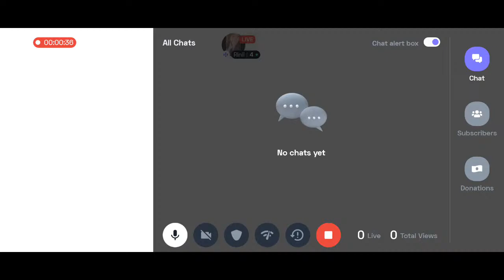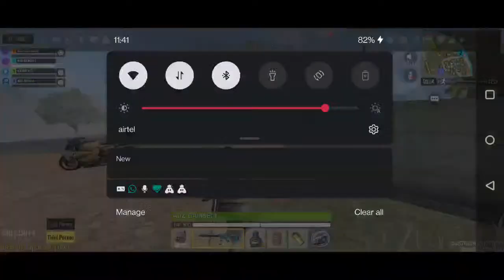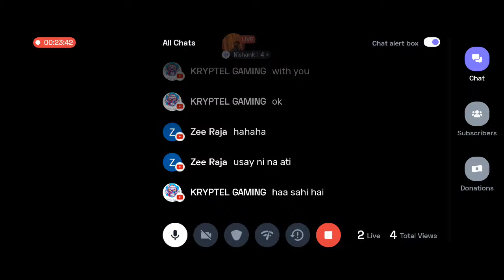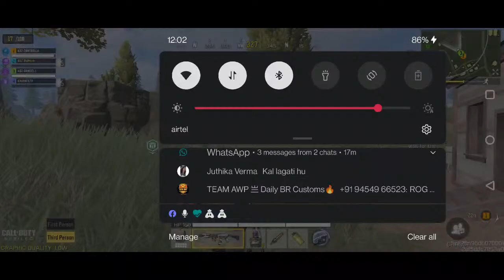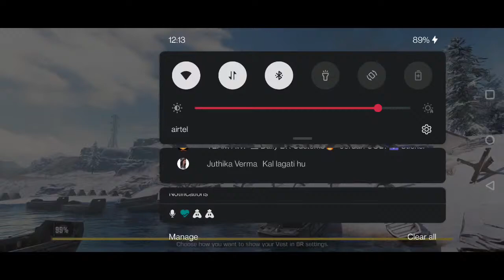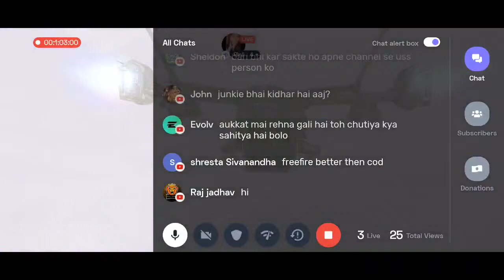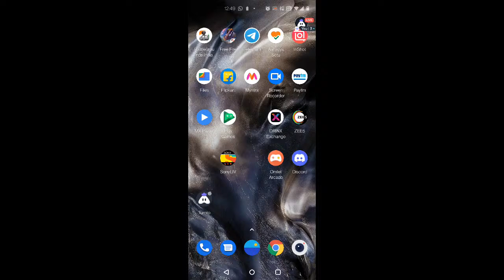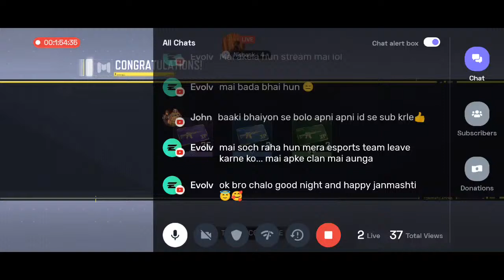CODM BR Rank Push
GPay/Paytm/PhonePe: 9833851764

Today I am streaming callofduty. Other popular games:
PUBG Mobile
Garena Free Fire
Among Us
Call of Duty Mobile
Fall Guys
Fortnite
Roblox
Minecraft